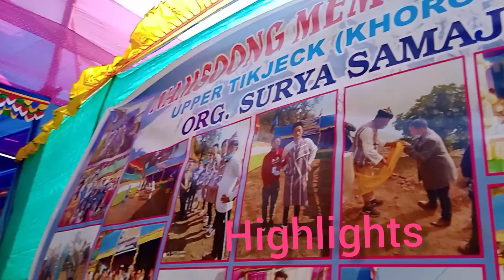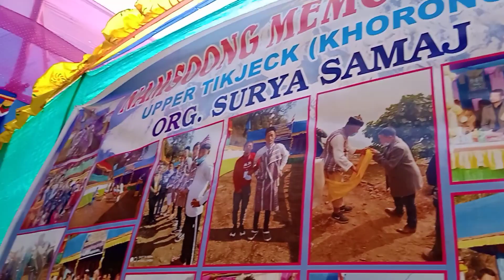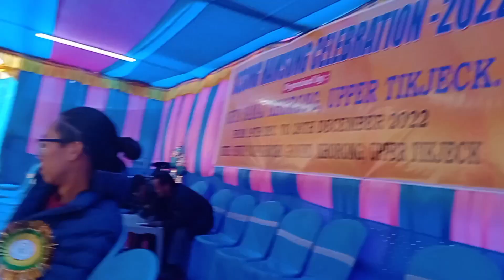Dayout//namsung special at khorong 🙏limboo dance 💃@laxmilimboo2003